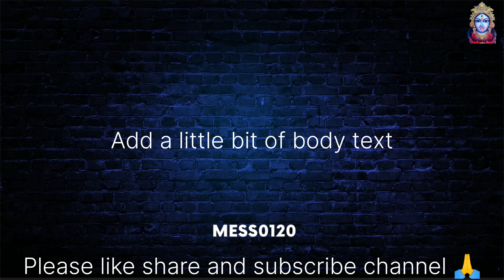एलईडी बल्ब रिपेयर कैसे करें?/how to repair led bulb?/electrical repair video/ @MESS0120.